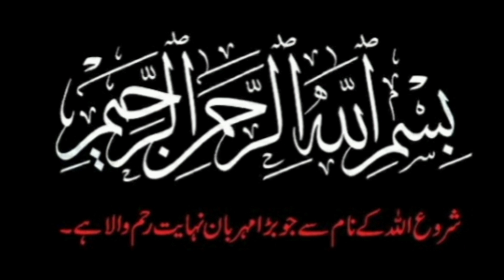How to make kabuli pulao#kabuli polao easy recipe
How to make kabli polao||easy and authentic recipe by lively kitchen

kabli polao recipe#kabli polao recipe
how to make kabuli pulao#afghan kabuli pulao
kabuli pulao peshawar recipe#how to cook kabuli pulao
uzbek plov#how to make plov#Uzbek plov recipe